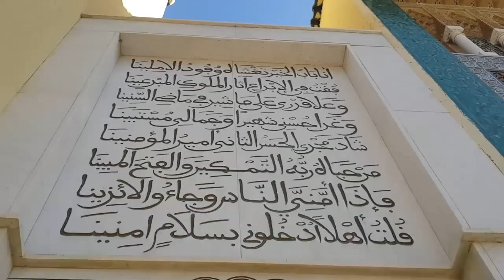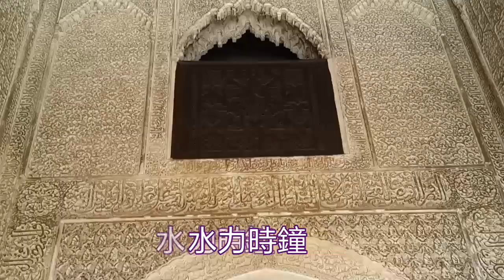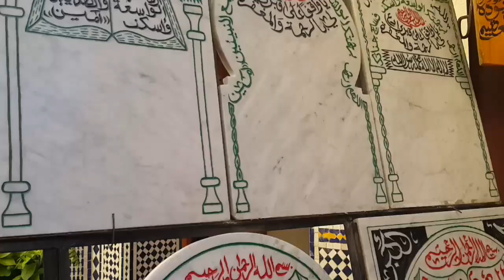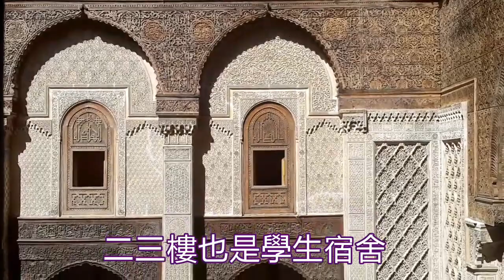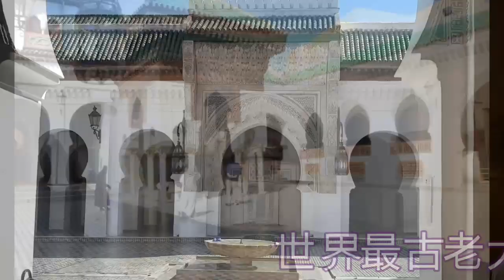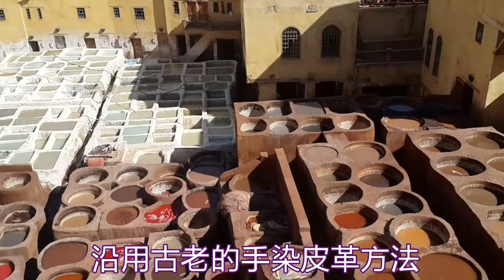摩洛哥非斯，世界最大迷宮城市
皮染、手工藝品與陶瓷國度Music from Internet